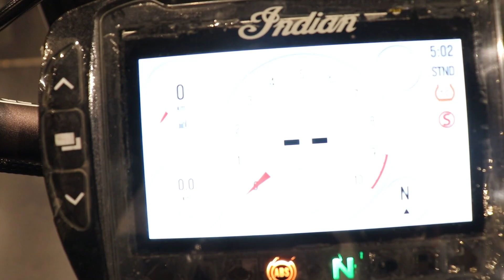Fire Shot From Indian FTR 1200 S | Super SOUND | Super SPEED | Cruiser Planet 😍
2019 REGISTERED.
2019 MANUFACTURED.
DL REGISTERED.
2ND OWNER.
DONE 8500 KMS.
INSURANCE VALID.
COMPANY MAINTAINED.

ACCESSORIES :-

1. TOCE 2 INTO 1 LOW MOUNT SYSTEM.
2. PV3 REMAPPING.
3. NEW RAGE CYCLES LED FENDER ELIMINATOR WITH LED TURNS SIGNALS.
4. DISCRETE NUMBER PLATE MOUNT.
5. ODI VANS 1 GRIPS.
6. FRONT LED TURN SIGNALS.

ALL STOCK PARTS AVAILABLE.

RECENTLY SERVICED AND HAS FULL SERVICE RECORD WITH COMPANY.

PRICE OF NEW BIKE WITH ACCESSORIES IS 19++

OUR PRICE 11.49.

DELIVERY OPTIONS AVAILABLE ALL OVER INDIA AT ADDITIONAL COST WITH PROFESSIONAL PACKAGING.

FOR FURTHER DETAILS CALL OR WHATSAPP CRUISER'S PLANET.

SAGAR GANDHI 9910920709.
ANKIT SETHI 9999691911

for sale,
new motorcycle for sale,
for sale near me,
for sale in minnesota,
2019 indian ftr 1200,
for sale near st paul,
2019 indian ftr 1200 s,
indian,indian motorcycles,
2019 indian,
bike for sale,
indian dealership,
motorcycle for sale,
ftr 1200,indian ftr 1200,
ftr 1200 s,
for sale near milwaukee,
pre-owned motorcycle for sale,
indian motorcycle,
sale,
for sale near de pere,
motorcycle for sale near me,
atv for sale

STREET-TUNED PERFORMANCE
The refined 1203cc liquid-cooled V-twin engine produces 123 horsepower and 120 Nm of torque.

AGILE, SPORTY HANDLING
An upright riding position and lower seat height, with 17-inch wheels combine for a confident, precise ride. The gas tank is strategically located under the seat to lower the center of gravity for improved weight balance and cornering stability.

CLASS-LEADING FIT & FINISH
Brembo brakes, Akrapovic exhaust, and adjustable Ohlins suspension, the FTR is an expression of quality, workmanship, heritage, and power.